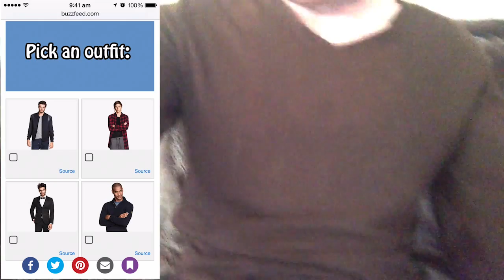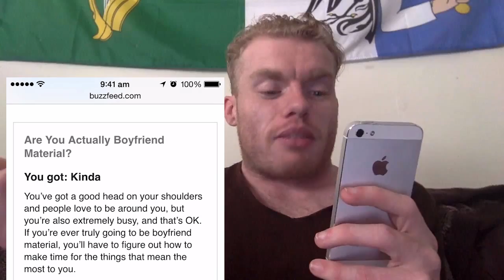Am I Actually Boyfriend Material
Follow